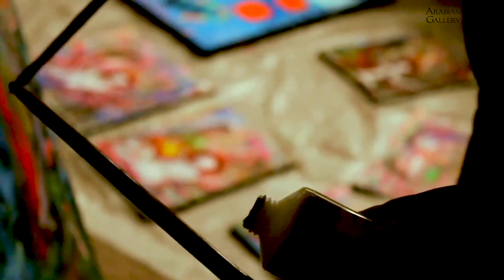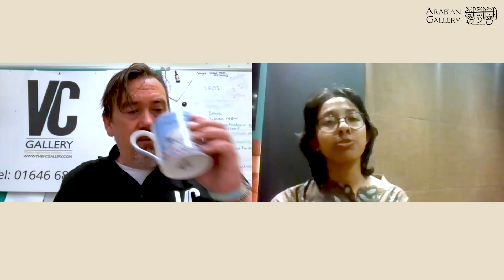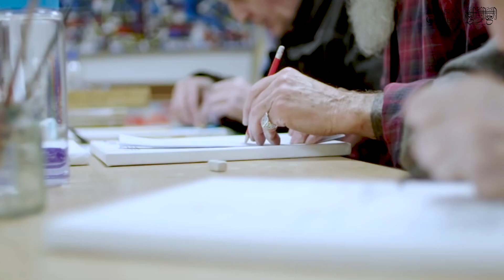Artist Feature: Into the Graffitied Canvas of Barry John MBE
Our latest interview is with Barry John MBE, the award-winning Welsh war artist and former soldier. Known for his distinctive avant-garde style of art, Barry is a renowned inspiration to many, including myself, and it was truly a privilege to hear his origin story. He is the Founder of VC Gallery in Pembrokeshire that supports the welfare of veterans, and other members of the community facing issues of mental health and social isolation, through art. In an era where the topic of mental health is often dismissed as a taboo, Barry’s art has helped many combat social isolation through creative engagement.